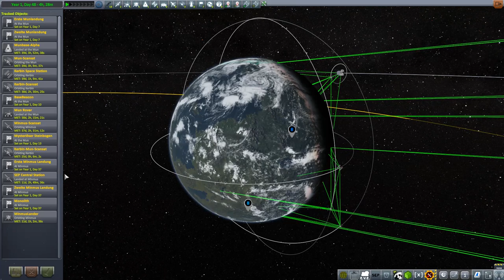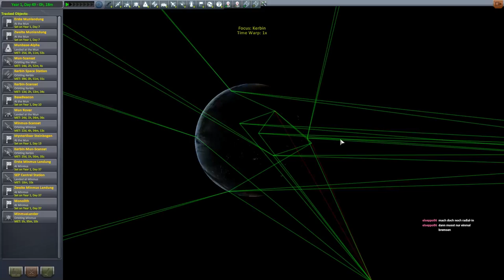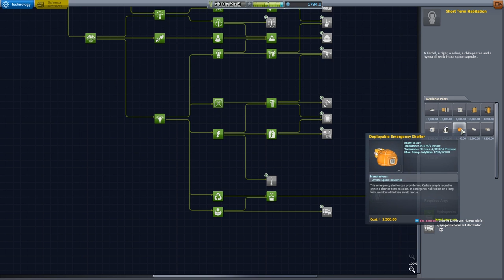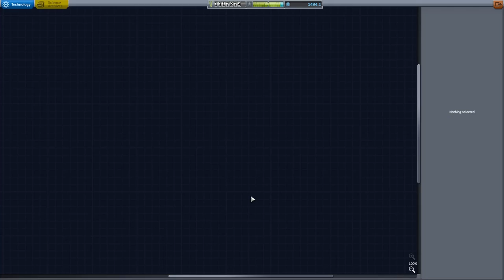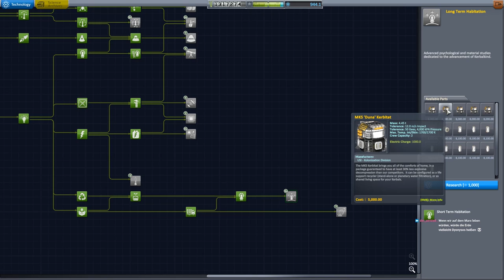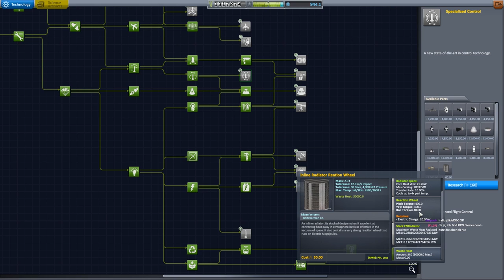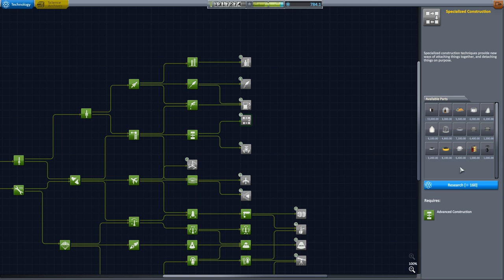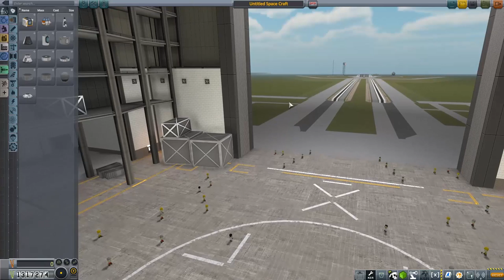KSP 1.2 Hard Kore Kolonization - #35 Scansat zum Mun und Biologie in den Orbit!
Dinge scannen und Dinge bauen. Die zwei liebsten Hobbies eines Kerbals!